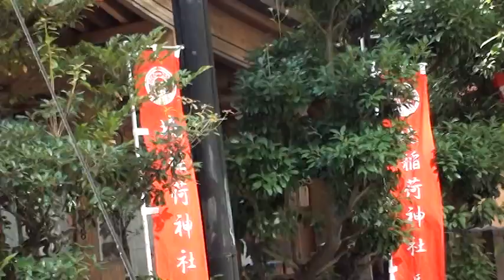平成26年 七倉稲荷神社 大祭 本社神輿渡御 。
台東区・池之端　七倉稲荷神社　例大祭　本社神輿渡御。Real color of Japan 【秋の農作を祝う】。≪日本と言えば、神輿です≫日本は、海に囲まれた島国です、春夏秋冬の四つの季節がほぼ同じ長さで、多くの地域で季節ならではのお祭りが行われています。‹縄文時代›しだいに定住生活をするように成り、自然への願いや実りへの感謝の為のお祭りが始まる。祭りの季節がやってくると、じっとしていれられない。